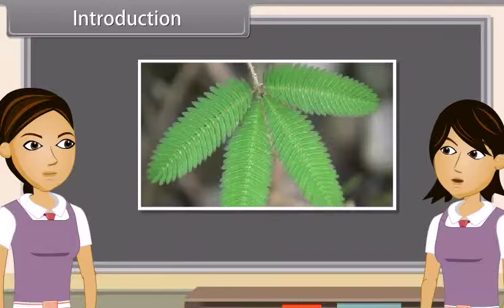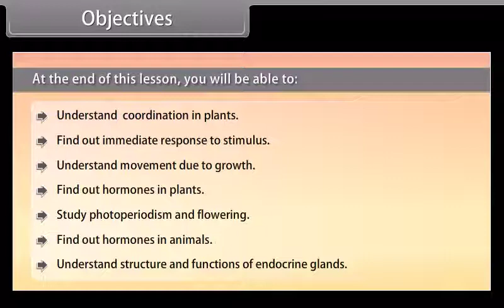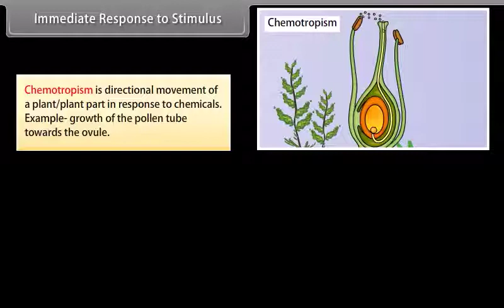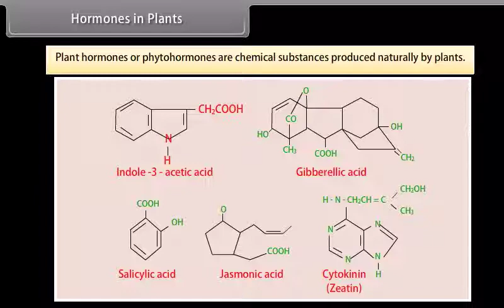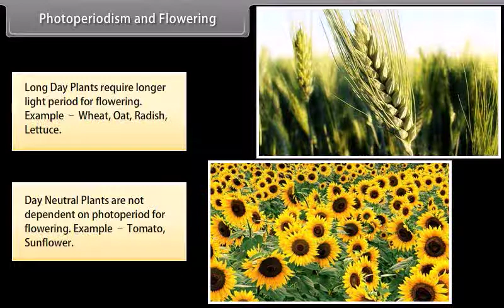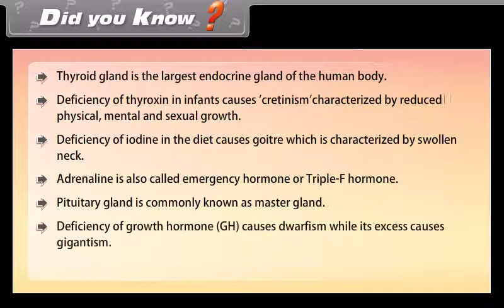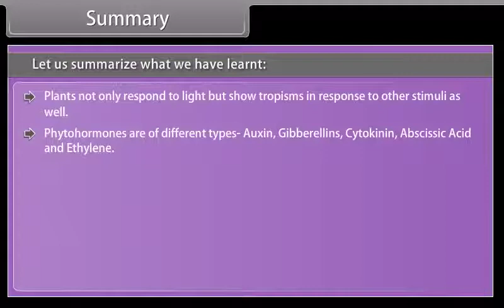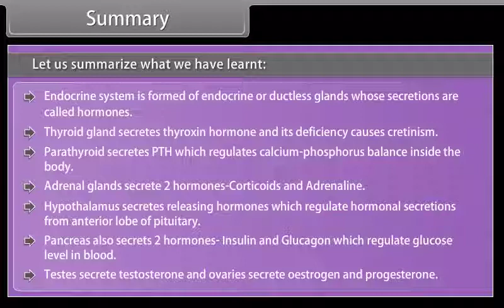Control And Coordination II